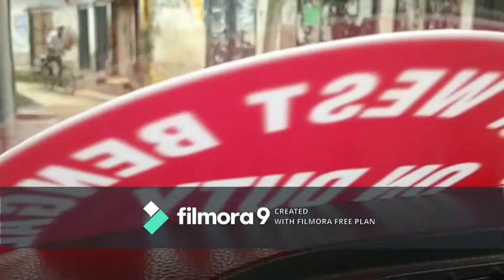Sudhh Desi Vlog || Unlock 1 Vlog || Road Trip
Yesterday I have visited my village after almost 6 months. A fantastic road-trip from Midnapore.

If you show your response more and more It will motivate me more and more in making such videos.